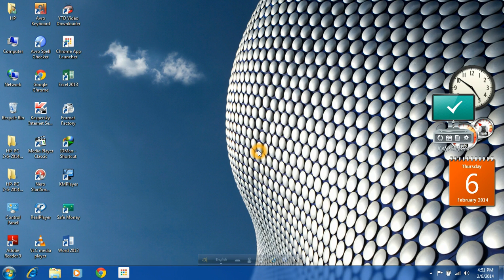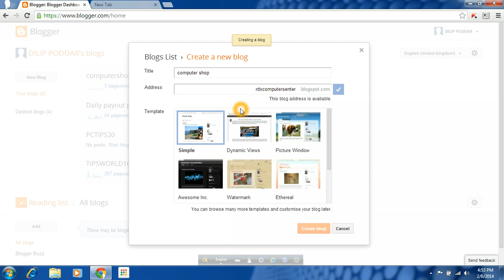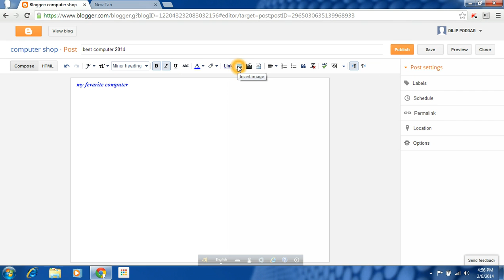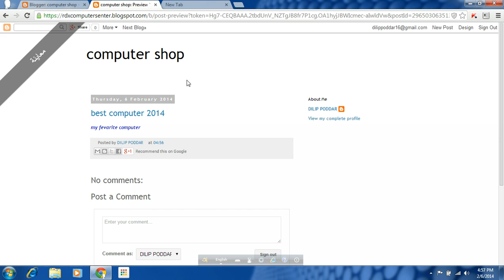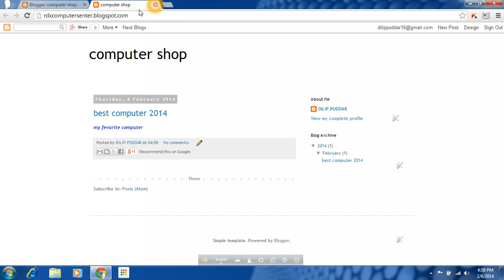how to create simple blog sites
create a simple blog.just 5 minit